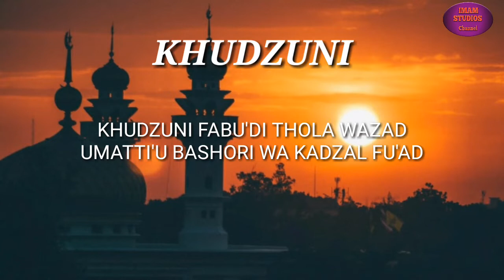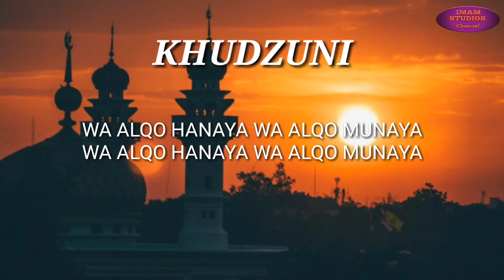ILAL HABIBI KHUDZUNI KARAOKE VERSION BANJARI COVER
Untuk yang mau mengcover dipersilahakan dan cantumkan link sumber video di deskripsi

Berikan kami kritik atau saran yang membangun untuk meningkatkan channel kami
Thanks